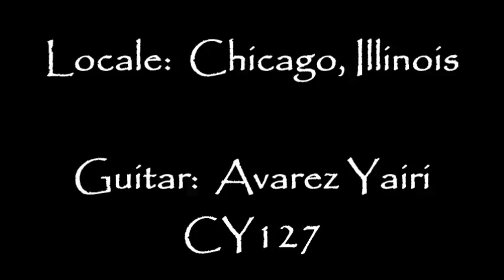Scarborough Fair (arranged by Paul Simon) - John F. Gulliford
John F. Gulliford